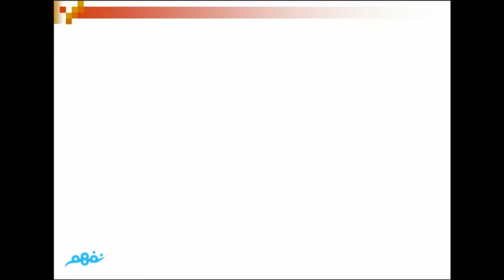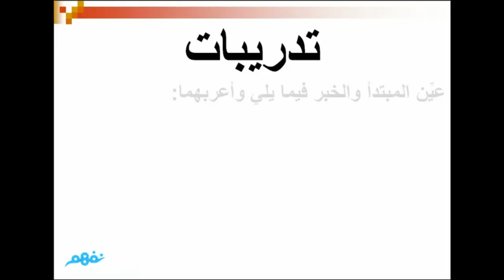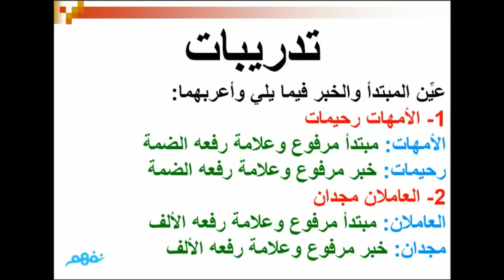علامات إعراب المبتدأ والخبر - لغه عربيه - الصف الخامس الإبتدائي - موقع نفهم